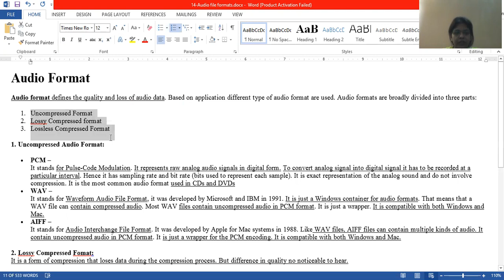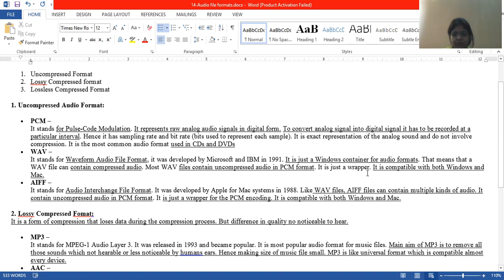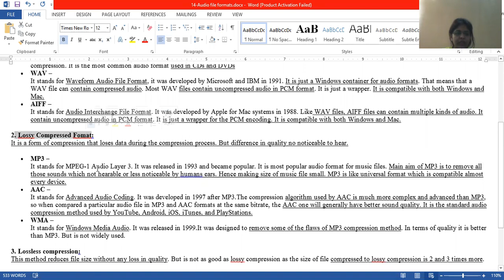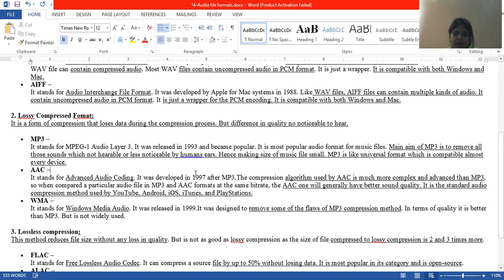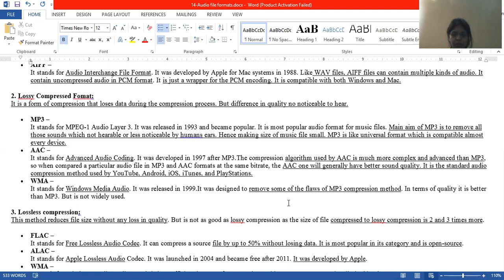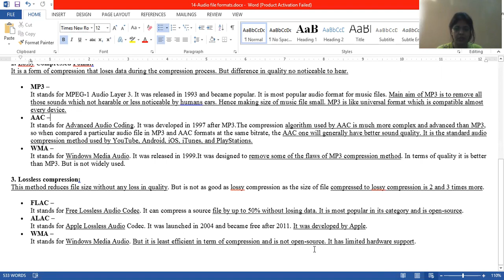Audio file formats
Multimedia System and Animation